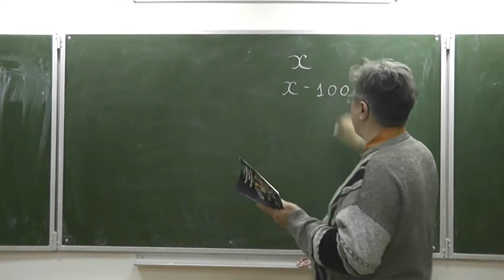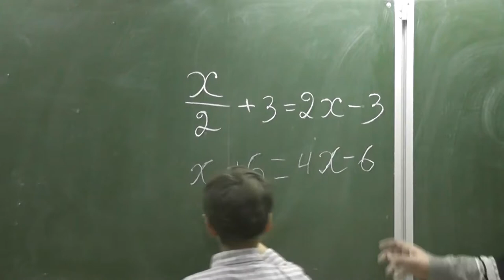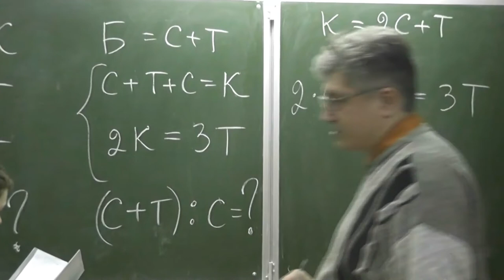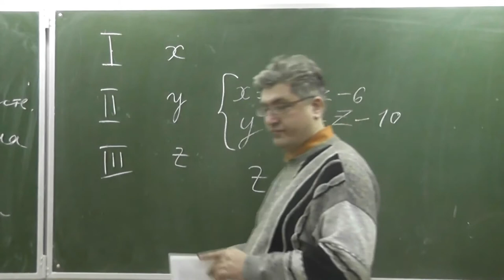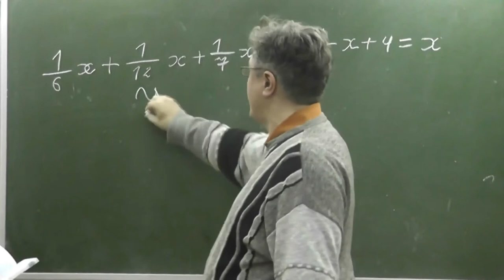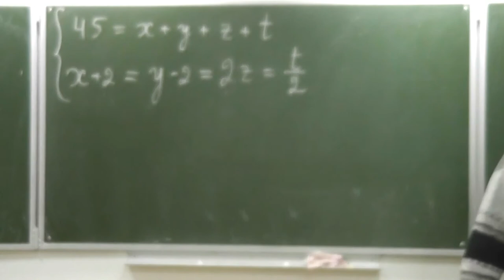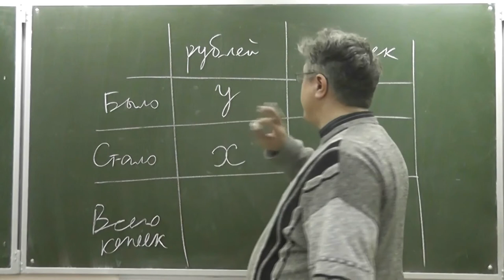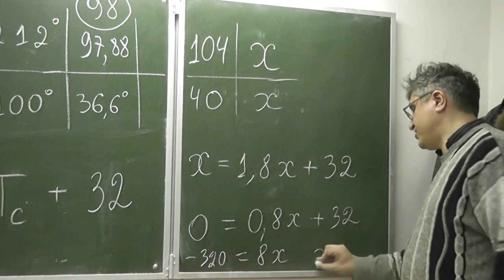306-320. Уравнения и системы уравнений. Исключение неизвестных